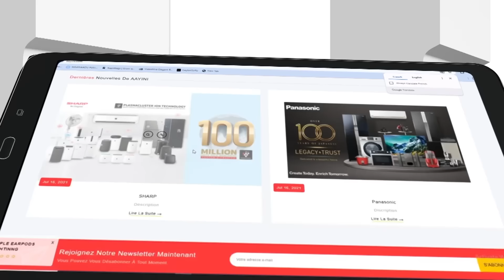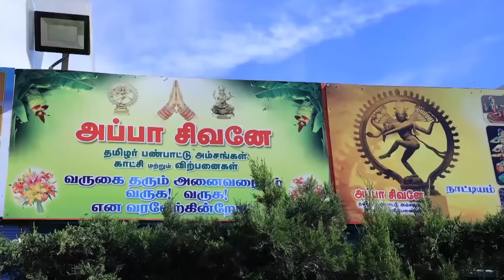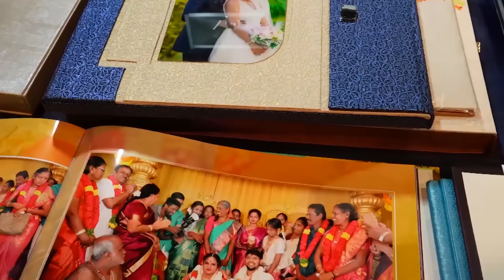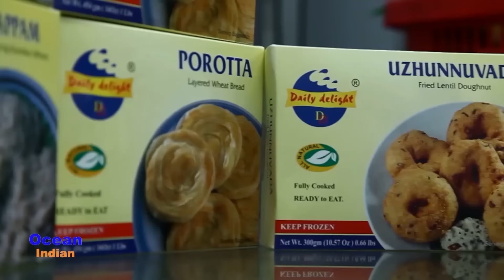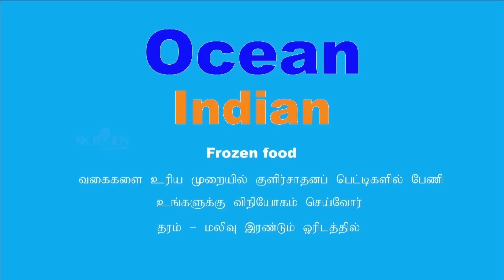பிரான்ஸ் தேர்தலில் மரின் லு பென்னுக்கு 250 முதல் 280 வரை இருக்கைகள்! 24-06-2024 | Emthamizh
பிரான்ஸ் தேர்தலில் மரின் லு பென்னுக்கு 250 முதல் 280 வரை இருக்கைகள்!